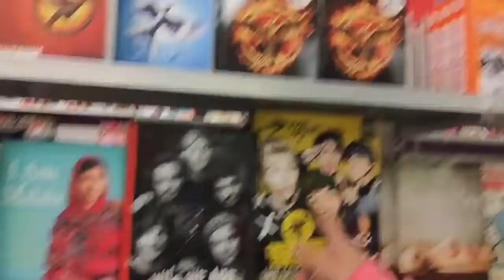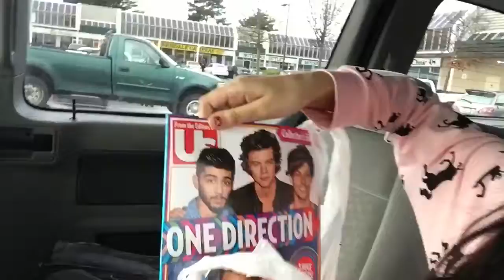❄️Vlogmas Day 21❄️